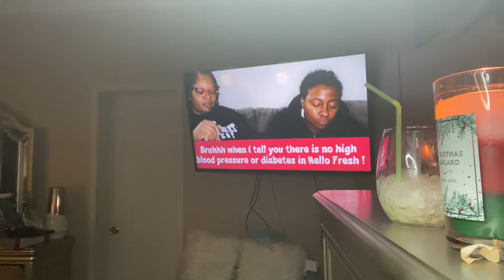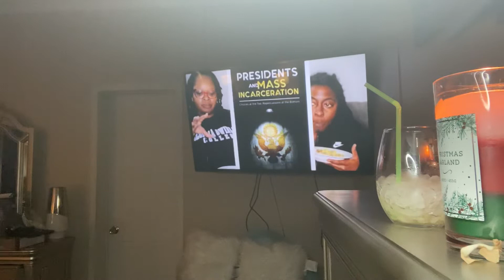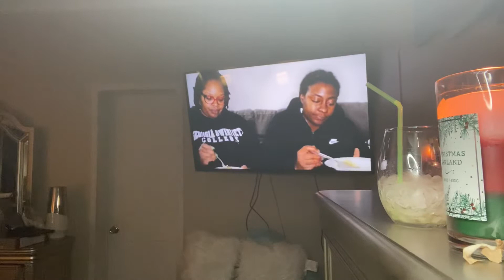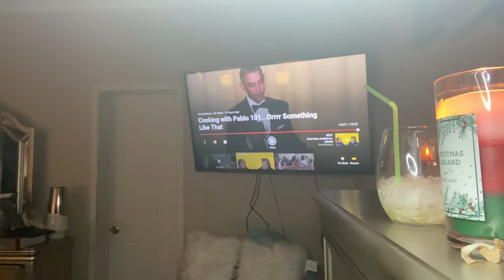Pablos Video Food Review